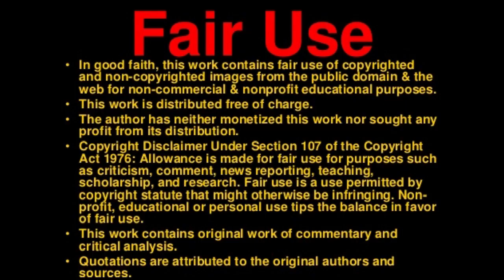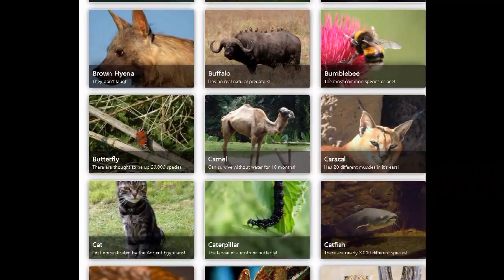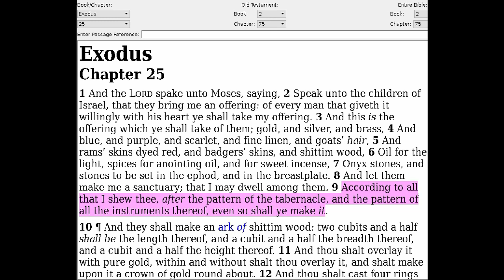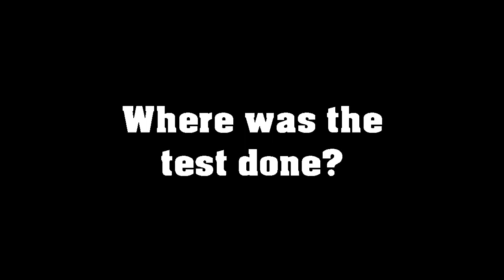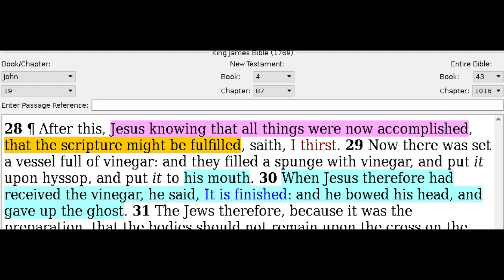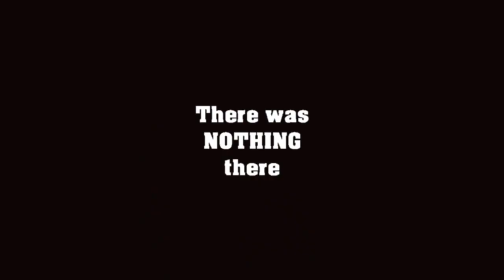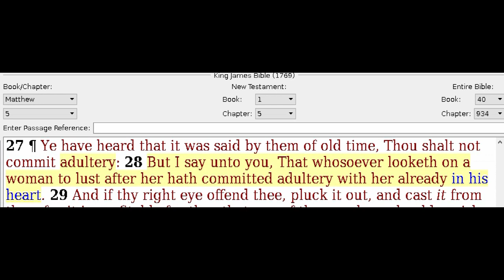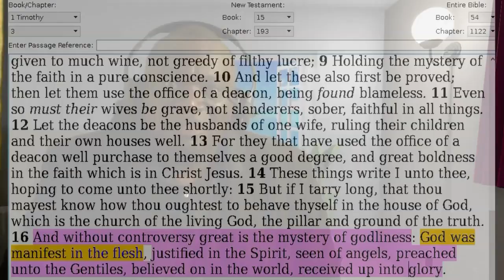Bible Archaeology Ron Wyatt, the Ark, The Blood and the Man behind the Mask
A detailed review of Ron Wyatt, did he really discover the Ark of the Covenant and the blood of Jesus? lets look behind the mask and see what Ron didn't tell the public.